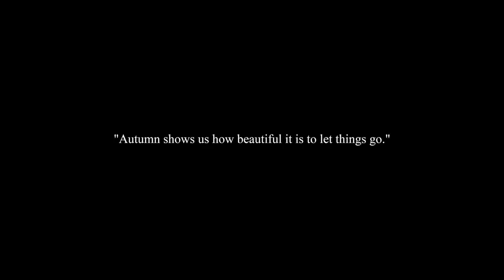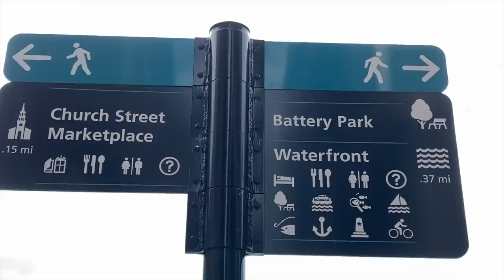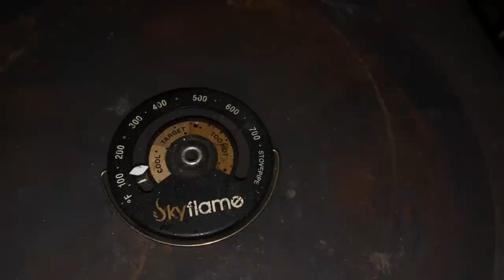Alone at a Tiny Cabin in Vermont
Alone at a cabin in the woods. I spent the fall solstice at a tiny cabin in Vermont. Also took a day trip to Burlington and practiced flying my drone for the first time! Even early Autumn in New England is breathtaking! I can’t wait to see more colors change over the season.